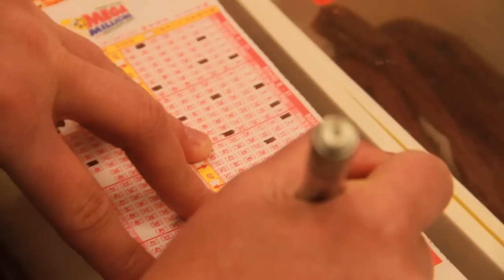Hoosier Lottery & Mega Millions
In early 2011, the Hoosier Lottery handed out more than 1400 FREE Mega Millions tickets to Hoosiers across the State of Indiana.  Players were excited for their free tickets - and for the huge jackpot amount!